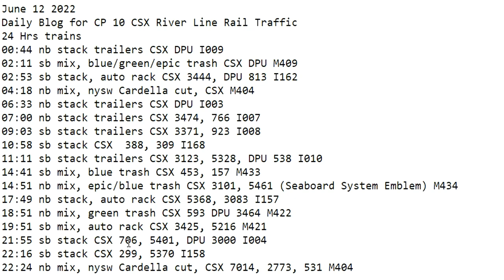June 12 2022 BigTrains.TV CP 10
24 Hrs trains
00:44 nb stack trailers CSX DPU I009
02:11 sb mix, blue/green/epic trash CSX DPU M409
02:53 sb stack, auto rack CSX 3444, DPU 813 I162
04:18 nb mix, nysw Cardella cut, CSX M404
06:33 nb stack trailers CSX DPU I003
07:00 nb stack trailers CSX 3474, 766 I007
09:03 sb stack trailers CSX 3371, 923 I008
10:58 sb stack CSX  388, 309 I168
11:11 ​sb stack trailers CSX 3123, 5328, DPU 538 I010
14:41 sb mix, blue trash CSX 453, 157 M433
14:51 nb mix, epic/blue trash CSX 3101, 5461 (Seaboard System Emblem) M434
17:49 nb stack, auto rack CSX 5368, 3083 I157
18:51 nb mix, green trash CSX 593 DPU 3464 M422
19:51 sb mix, auto rack CSX 3425, 5216 M421
21:55 sb stack CSX 706, 5401, DPU 3000 I004
22:16 sb stack CSX 299, 5370 I158
22:24 nb mix, nysw Cardella cut, CSX 7014, 2773, 531 M404